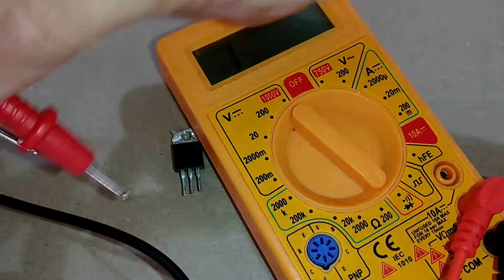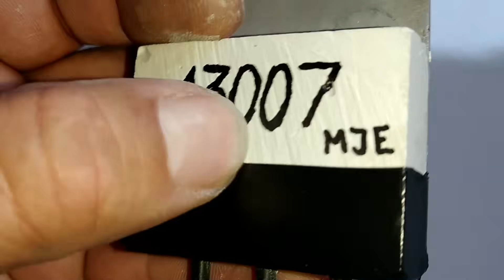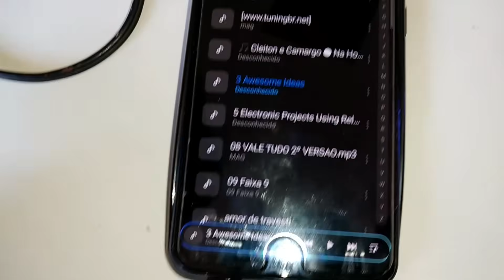Como Fazer um Transistor Gigante Potênte Caseiro 🤩top